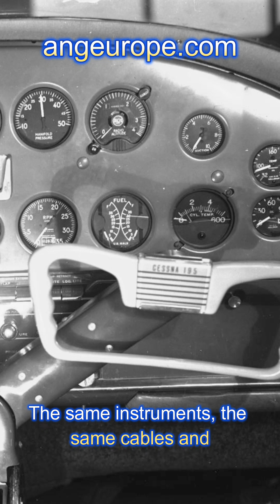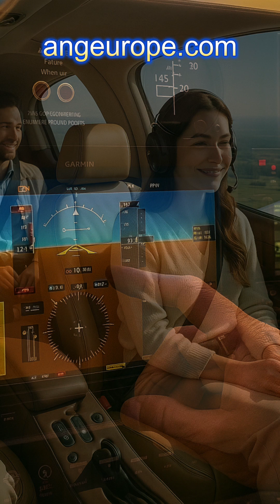WHAT IS THE FUTURE OF LIGHT AVIATION? ANG — THE NEW ERA OF PERSONAL FLIGHT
What is the future of light aviation?
For decades, small aircraft have barely changed — same instruments, same systems, same logic.
But a new era has already begun.

Discover how experimental aviation is reshaping the skies with innovation, automation, and design freedom.
ANG — the next-generation aircraft — combines advanced carbon-fiber technology, smart digital avionics, and unmatched efficiency to redefine what personal flight means.

With a range of 2,500 km, cruising speeds up to 370 km/h, and operating costs as low as €40 per flight hour, ANG is setting a new standard for performance, comfort, and safety.
This is not the future — it’s already flying.

💡 Highlights:
• The revolution of experimental aviation
• How automation and digital flight control (fly-by-wire) change safety
• The end of bureaucracy and the rise of innovation
• Why ANG is the smartest aircraft investment of the decade